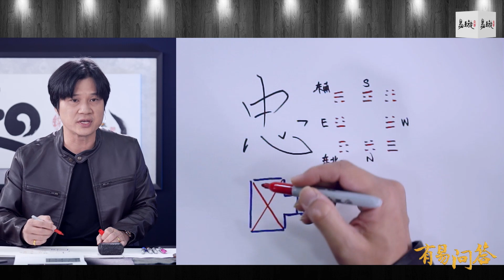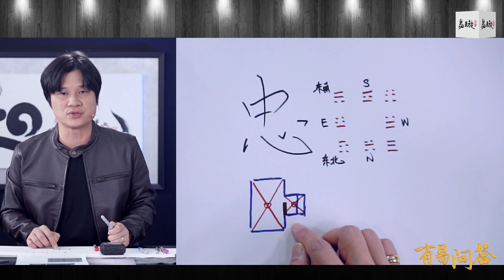【有易问答】| 风水 | 客厅与饭厅连接在一起，要如何设立太极点呢？LIVE 精华版 Ep123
👤来自学员 Chiu Lin ：

老师好，我的客厅是长方形，延伸出去是饭厅。请问饭厅的面积要另外设立小太极吗？以什么为准则，还是当作是客厅延伸出去？

感谢老师的指点
感恩老师的分享！谢谢老师！

【有易问答】LIVE片段分享
摘自2022年9月15日【有易问答】LIVE 直播。

下一期【有易问答】LIVE 直播 （时长：2小时或以上）

想要学习更多，点击了解《命运 . 应运》课程